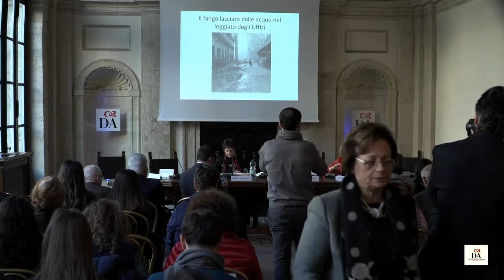Convegno "1966-2016 cosa ci ha insegnato l'alluvione di Firenze?" Prima Sessione